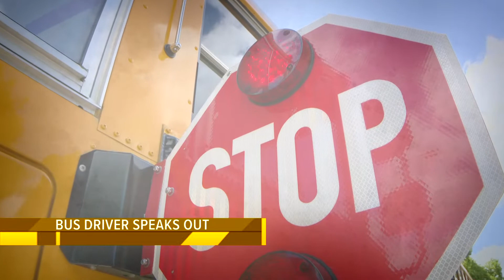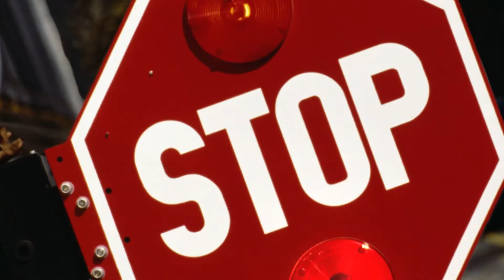Brake4Buses: Bus Driver Interview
Watch the full Brake4Buses Special on Monday, September 2, 2019 at 6:30pm on KARE 11.

A Twin Cities school bus driver talks about the increasing numbers of distracted drivers he's seeing, who are presenting a danger to kids at school bus stops.